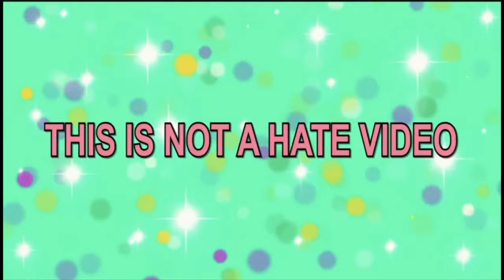nastya and wednesday challenge in the room Drawing meme | nastya cartoon meme